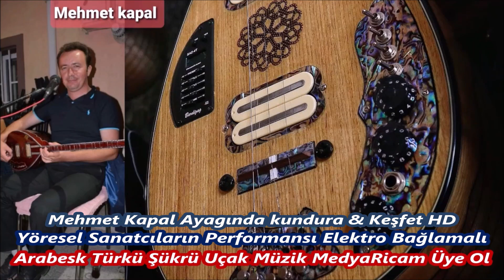Mehmet Kapal Ayagında kundura 2 & Keşfet HD Video Canlı Yayın Uçak Müzik Medya 20